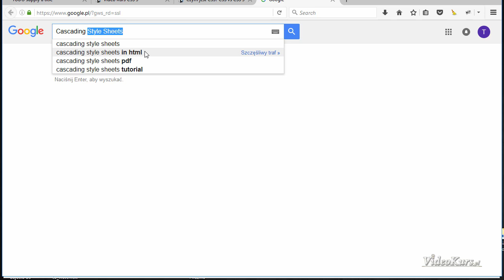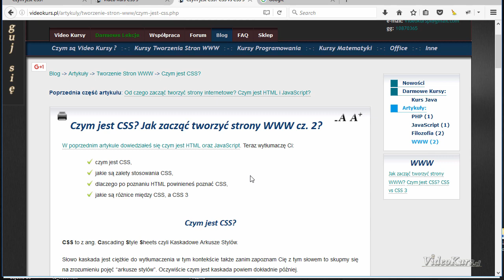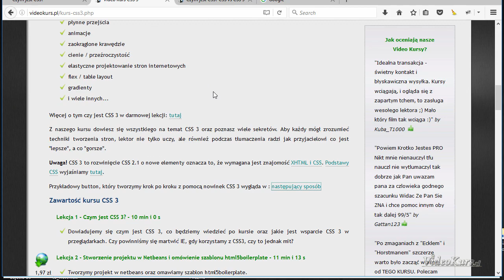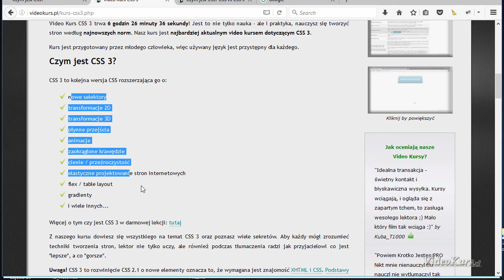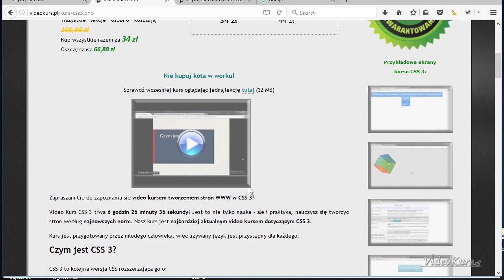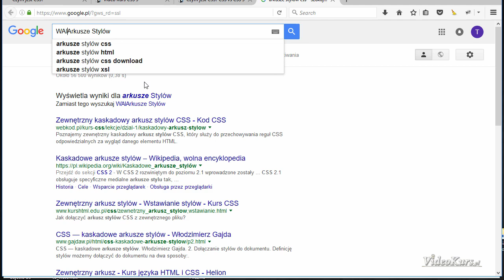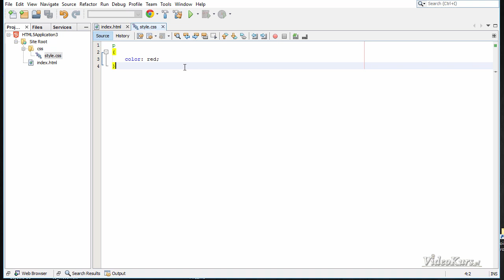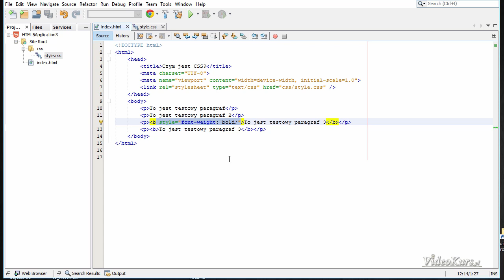Czym jest CSS? CSS vs CSS 3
Dowiesz się:
czym jest CSS,
jakie są zalety stosowania CSS,
dlaczego po poznaniu HTML powinieneś poznać CSS,
jakie są różnice między CSS, a CSS 3